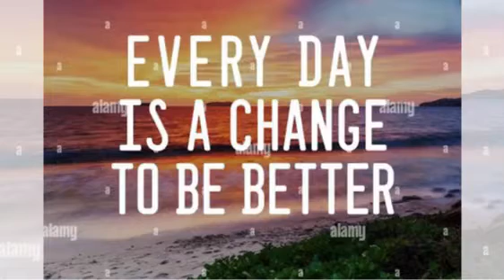New latest super motivation morning full screen 30 seconds download bgm best whatsapp status 2022